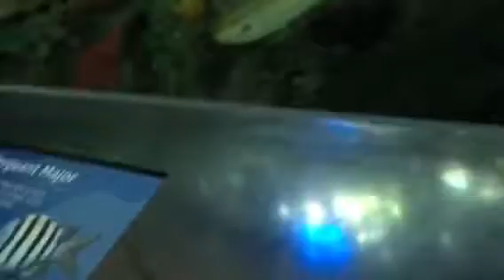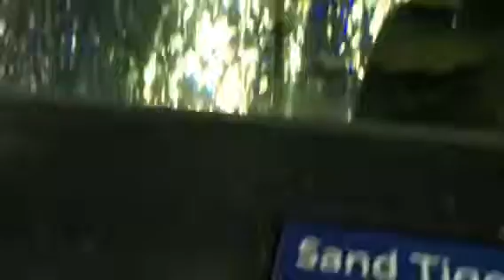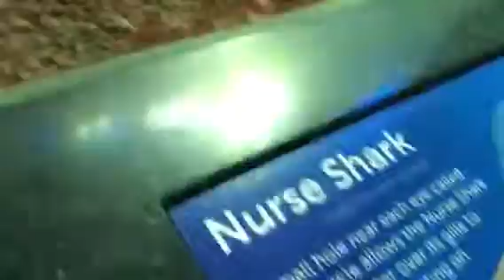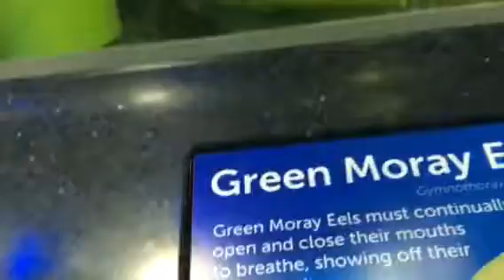Toronto Aquarium 3